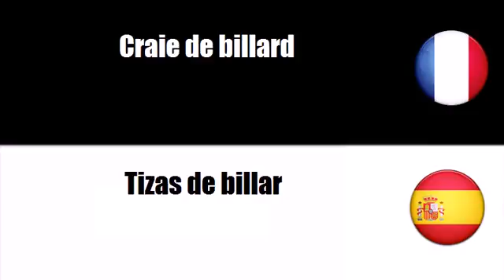Vocabulario francés # Tema = Billares